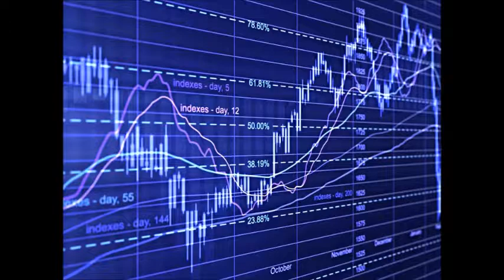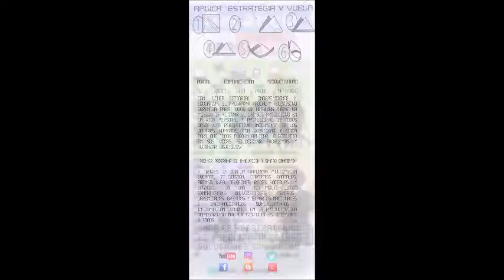GERENCIA 360 GERENCIA - Micro Nro 81